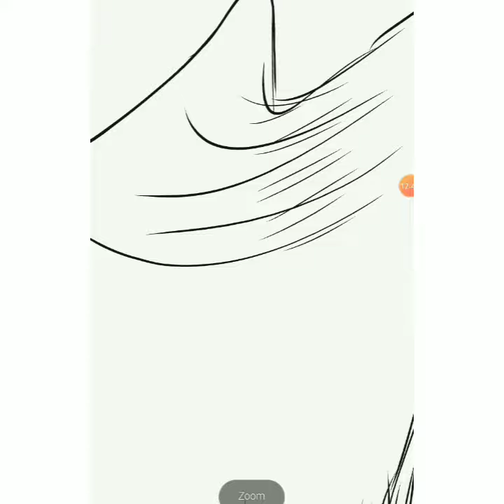Boat sketch || Adobe illustrator draw || On Android Phone || Sahim the mythmind